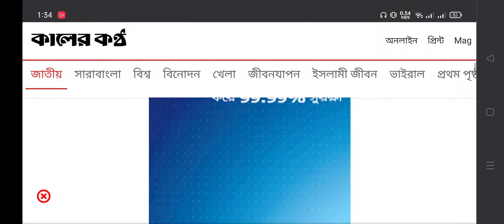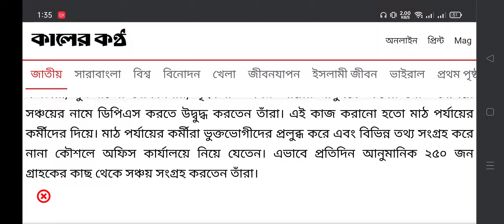দিনে ২০০ থেকে ৩০০ টাকা জমায় ঢাকায় ফ্ল্যাট বা জমি।